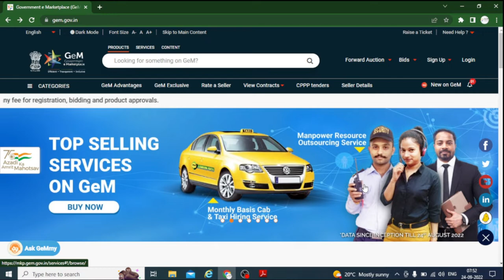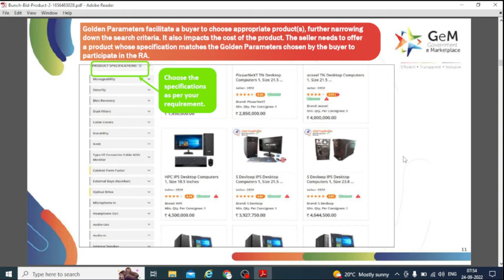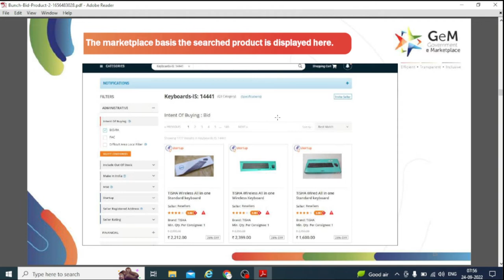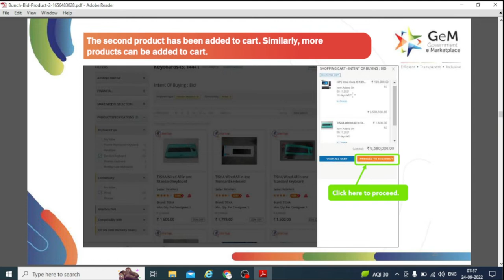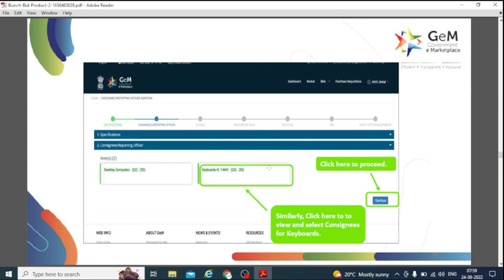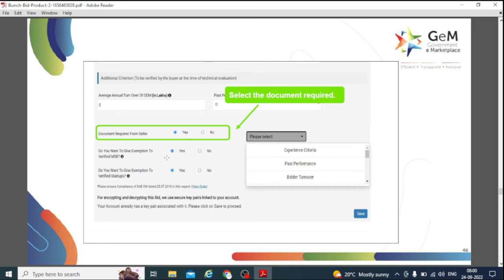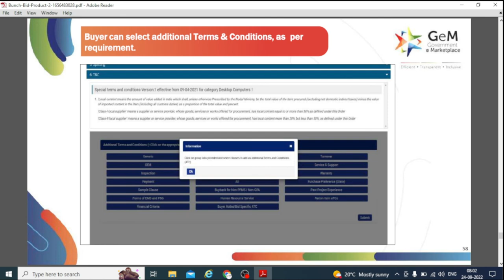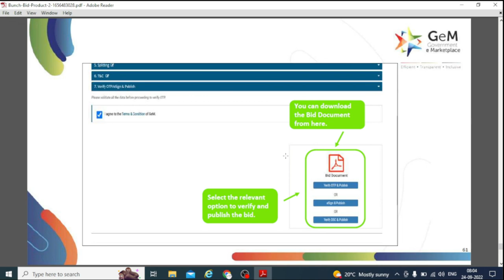HOW TO PROCESS MULTI ITEMS BID IN GEM PORTAL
What is bunch bids in GeM?
What is multi item cart in GeM?
Bunching bid process in gem portal
How to use bunching bid
GovernmenteMarketplace(GeM)
SweetChimes-GeM4.0Support